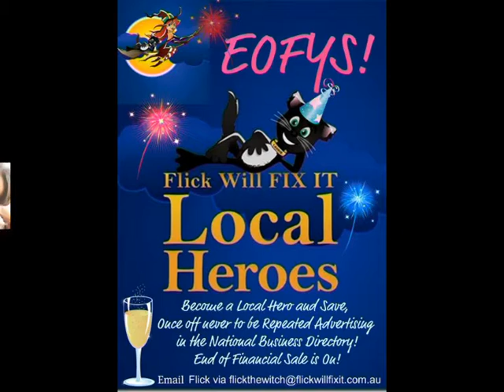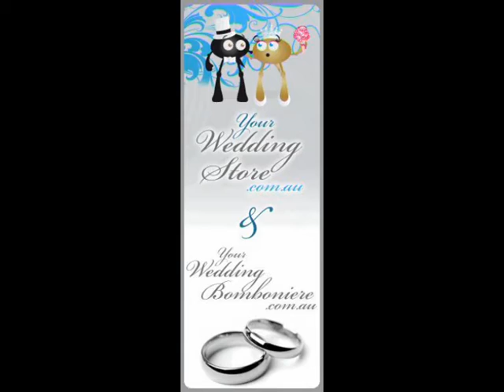063 TOP TEN COUPLES THROUGH TO STAGE TWO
CONGRATULATIONS TO THE TOP TEN

Following are the rules and terms of the next Stage!

if you have a special wish tell flick the friendly redheaded witch and she might grant your wish next :)

You need to promote Flickwillfixit anyway you can.

I will post the following question for people to answer on Facebook with your names on it to gauge some results but it is not judged just on the one with the most votes.
This is the question:-
HOW DID YOU FIND OUT ABOUT FLICKWILLFIXIT?!?!?!?!
(It will have all of your names on it)

You will be judged on the following:-

1. Votes on the question posted on Facebook!
2. Originality
3. Media Attention / Publicity
4.     Goose-bump effect :)

No laws to be broken (lol)

I must be aware of all your activities by 31st July 2011 at 5pm.

Top 5 will get through to Stage Three.

Entries will be judged by my Business Consultant based on the above points.

Winners announced on the Wish Video on Friday 5th August 2011